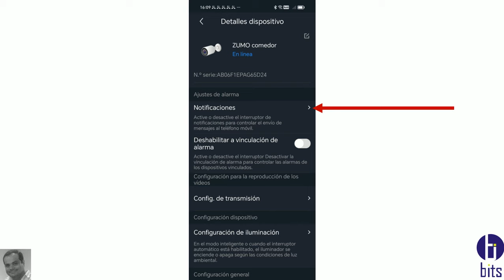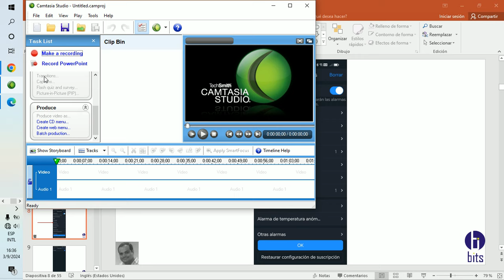Notificación PUSH, cruce de linea, Cámara IP Dahua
Video tutorial, como configurar el cruce de linea de una cámara ip dahua para recibir las notificaciones push en el celular.

Ing. Hector Ribadeneira Vargas Msc.

Guayaquil - Ecuador